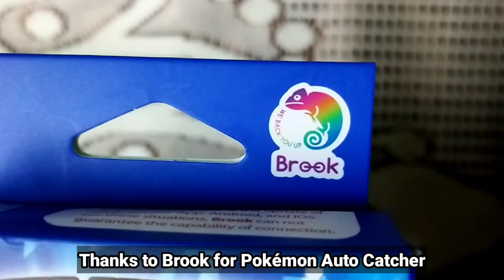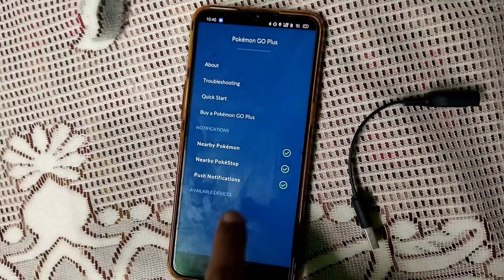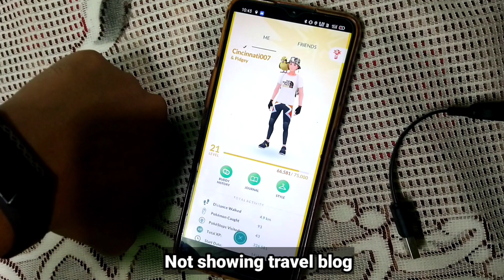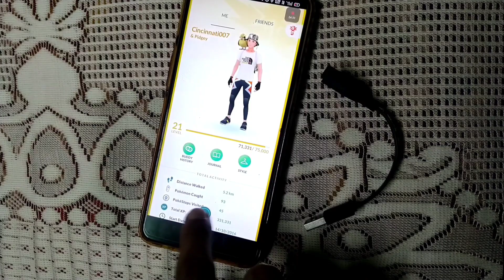Best AUTO CATCHER in Pokémon Go 2021 | Pokemon Auto Catcher Review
What is the best automatic catcher for catching pokemon automatically in Pokémon Go?